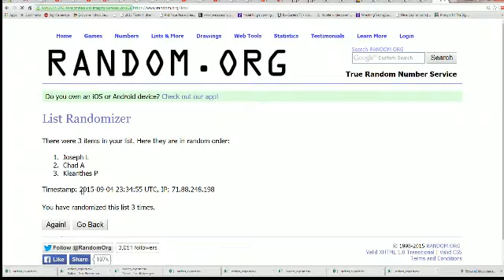2015 Leaf Sportkings Vault Box spots ID 6563 RANDOM